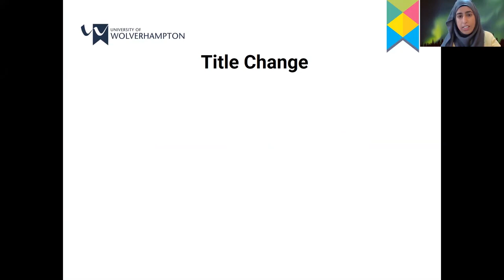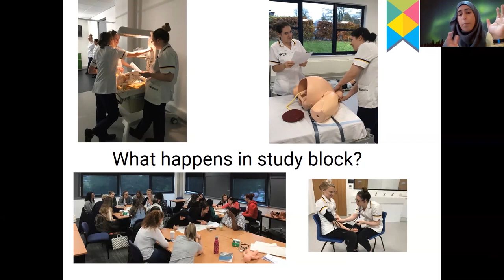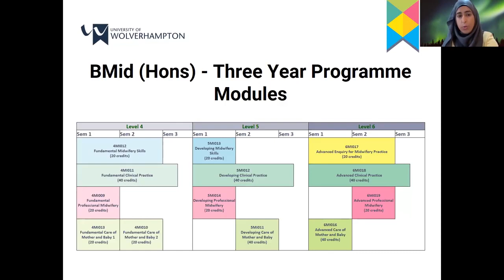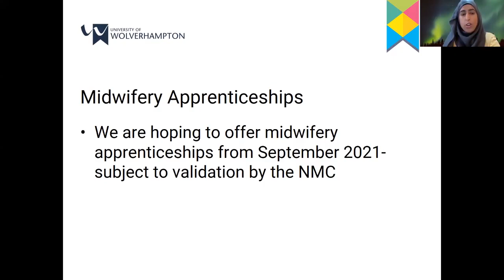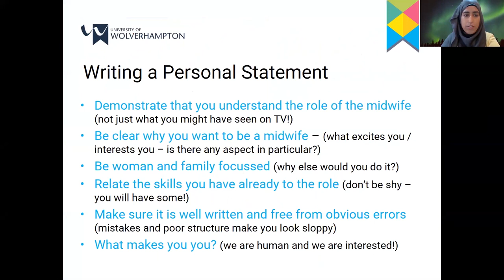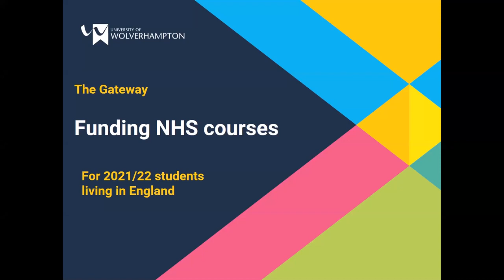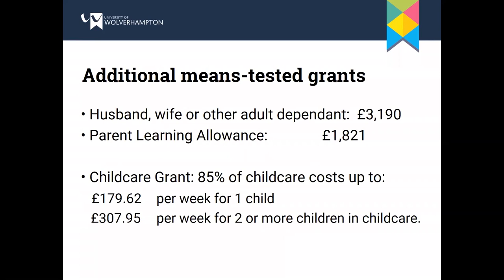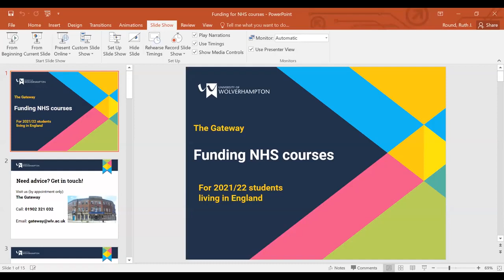Midwifery course information - University of Wolverhampton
This session tells you information about the University of Wolverhampton’s Midwifery Degree at the Walsall Campus.

it was delivered by Senior Lecturer Dr Aishah Ahmad, who has been a midwife for more than 20 years. It also provided advice about applications, personal statements and interviews. Ruth Round , Applicant Support Manager from the Gateway provided information about Student Finance.